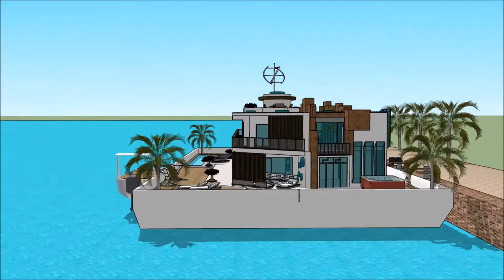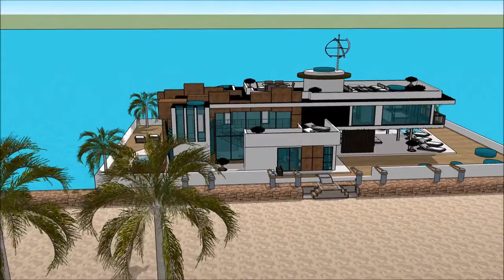International Yachting SUISSE NAUTIC 2018, BOOTSMESSE SCHWEIZ 2018, BOOTSMESSE SCHWEIZ, SUISSE NAUTI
The houseboatzania launching an innovative high-end luxury yacht houseboat home design potentially as a display of exhibition of the International Yachting SUISSE NAUTIC 2018, BOOTSMESSE SCHWEIZ 2018, BOOTSMESSE SCHWEIZ, SUISSE NAUTI.

The collection of the Houseboatzania concept of International Yachting SUISSE NAUTIC 2018, BOOTSMESSE SCHWEIZ 2018, BOOTSMESSE SCHWEIZ, SUISSE NAUTI consists of high luxury and architectural art pieces in minimalism combined with living on the waterfront of the harbour of

The houseboat yacht design has the basis to sustain living with high standards and contemporary structural design at International Yachting SUISSE NAUTIC 2018, BOOTSMESSE SCHWEIZ 2018, BOOTSMESSE SCHWEIZ, SUISSE NAUTI with numerous of prospects for excessive living and celebrating the desire of life worldwide: